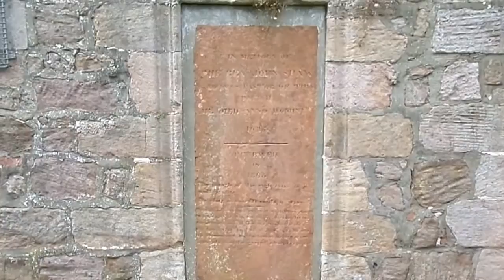The Boswell Mausoleum and Auld Auchinleck Kirk, East Ayrshire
The Boswell of Auchinleck Mausoleum is an aisle attached to the Auld Kirk of Auchinleck. The family lived at Auchinleck House and the most famous member, the biographer James Boswell , is interred here. It was the Auchinleck Boswell Museum for a several years in the 1970's after being re-roofed in the late 60s.